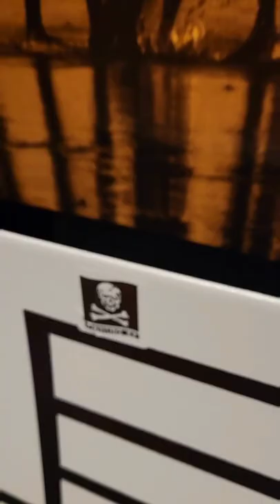Seeing the VF-84 ☠️🏴‍☠️ on the TopGun standee inspired me to do this edit! Music